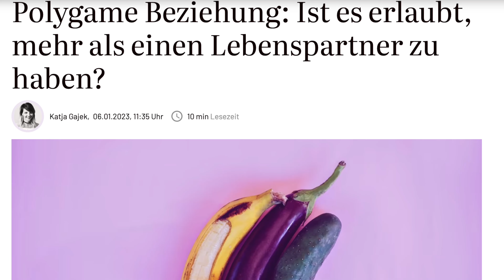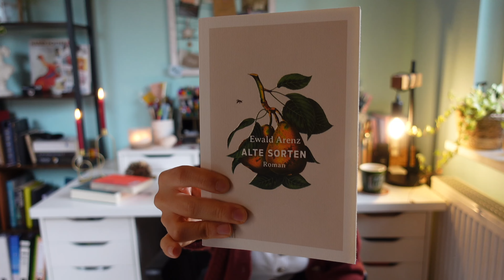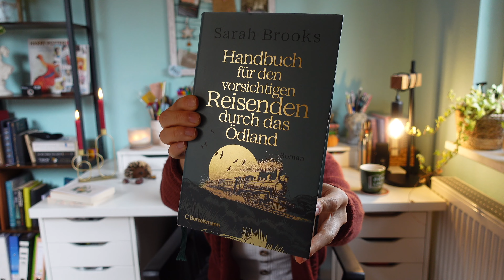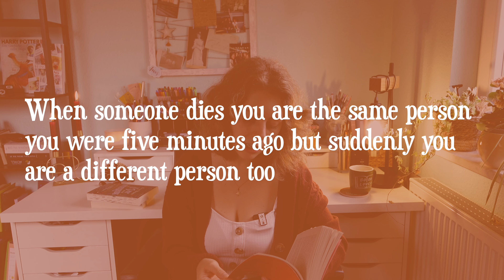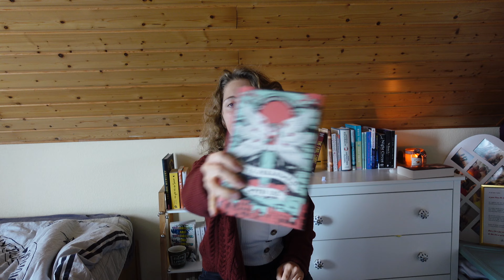GELESEN im SEPTEMBER & TBR-JAR bestimmt, was ich im OKTOBER LESE 🍁📔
✰ 𝐁𝐞𝐬𝐜𝐡𝐫𝐞𝐢𝐛𝐮𝐧𝐠 ✰
Im September habe ich eine bunte Mischung an Büchern gelesen und eine bunte Mischung werde ich auch wohl im Oktober lesen. 📓

✰ 𝐟𝐚𝐪 ✰
𝚆𝚒𝚎 𝚊𝚕𝚝 𝚋𝚒𝚜𝚝 𝚍𝚞? – 19 (B-Day: 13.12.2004)
𝚆𝚒𝚎 𝚐𝚛𝚘ß 𝚋𝚒𝚜𝚝 𝚍𝚞? – ca. 1.60m (ja, ich bin klein lol)
𝙼𝚒𝚝 𝚠𝚎𝚕𝚌𝚑𝚎𝚛 𝙰𝚙𝚙 𝚜𝚌𝚑𝚗𝚎𝚒𝚍𝚎𝚜𝚝 𝚍𝚞? – Final Cut Pro, manchmal CapCut (kostenlos!) auf einem MacBook Air 2020
𝚆𝚎𝚕𝚌𝚑𝚎𝚜 𝚒𝙿𝚊𝚍 𝚑𝚊𝚜𝚝 𝚍𝚞? – Das normale der 7. Generation (2019)
–  Für normale Aufnahmen: Sony ZV-1, Samsung Nx2000 und mein Handy (iPhone 13)
– Für Vintage-Aufnahmen: Canon Powershot A810 HD und JVC Everio HDD GZ-MG610SE
𝚂𝚙𝚒𝚎𝚕𝚜𝚝 𝚍𝚞 𝚎𝚒𝚗 𝙸𝚗𝚜𝚝𝚛𝚞𝚖𝚎𝚗𝚝? – Ja, Geige seit Herbst 2015.

✰ 𝐒𝐜𝐡𝐫𝐢𝐟𝐭𝐚𝐫𝐭𝐞𝐧 𝐢𝐦 𝐕𝐢𝐝𝐞𝐨 ✰
Helvetica Neue, Duality, Edwardian Script

✰ 𝐓𝐚𝐠𝐬 ✰
(nur für den Algorithmus)

✰ 𝐙𝐞𝐢𝐭𝐜𝐨𝐝𝐞𝐬 ✰
00:00 Intro
00:15 hello, ihr Lieben
01:00 Septemberstatistiken
01:13 Hallo, du Schöne - Ann Napolitano (Übersetzung: Werner Löcher-Lawrence)
02:56 That’s the Art of Getting By - sarewolf
04:13 Radikale Zärtlichkeit. Warum Liebe politisch ist - Şeyda Kurt
05:27 Alte Sorten - Ewald Arenz
07:13 Rezensionsexemplar: Handbuch für den vorsichtigen Reisenden durch das Ödland - Sarah Brooks (Übersetzung: Claudia Feldmann)
08:59 Emily Wilde’s Map of the Otherlands - Heather Fawcett
10:09 Conversations on Love - Natasha Lunn
11:30 Kurzes Intermezzo
12:10 Ein Buch mit über 400 Seiten
13:12 Ein Buch mit einer Person auf dem Cover
14:30 Ein Buch von einer/m Lieblingsautor*in
15:19 Eine Empfehlung von Jack Edwards oder Joana June
16:06 Ein Buch eines Autors
16:56 Ein Buch mit einer Präposition im Titel
17:32 Die fertige Leseliste
18:15 tschüüüüüss!
18:36 Outro

✰ 𝐌𝐮𝐬𝐢𝐤 ✰
Intro/Outro:
Intro 2 (with Title): 🎵 Music "Into The Groove" by ‘Dust Diggers’